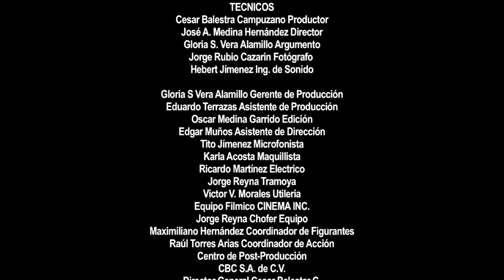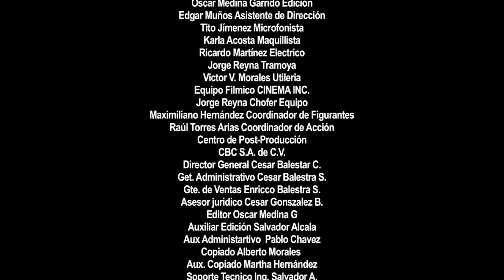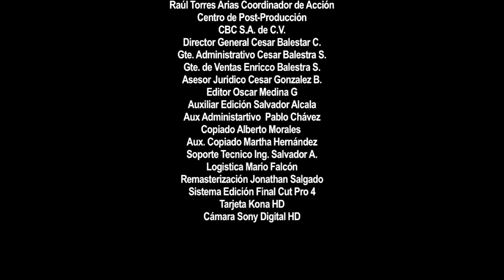""Noche de Perros""Película Completa Remasterizada 100% calidad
CON
RAFAEL GOYRI
GUILLERMO QUINTANILLA
VALENTIN TRUJILLO HIJO
ALEJANDRA ADAME
RODOLFO ALMADA
Y UN GRA REPARTO

ES MATERIAL RESUBIDO POR MEJORAS EN LA CALIDAD

Productor Cesar Balestra Campuzano
con sección de derecho por contrato para
La Unión Films y/o Yolanda Bucio
REGISTRADA ANTE INDAUTOR

CONTENIDO CON SECCIÓN DE DERECHOS
PELICULAS DE ILEGALES

 a este CANAL para que quedes por dentro de los próximos vídeos que estaremos
subiendo!!.

Un abrazo de Parte de todo el Equipo de La Unión Films!

Leodegario Bucio
Leticia León

PRODUCCIÓN  ORIGINAL
Y EXCLUSIVA PARA YOUTUBE

PELICULA
MÚSICA
BIBLIOTECAS DE YOUTUBE
& LEODEGARIO BUCIO

MUCHAS GRACIAS POR SER PARTE DE LA UNION FILMS MEXICO